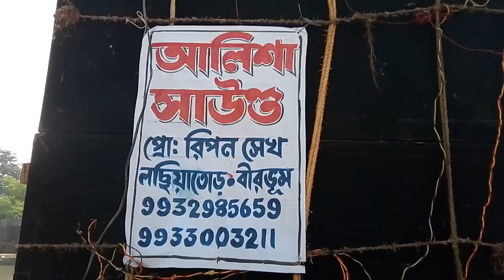Rameswarpur bhastara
Dj